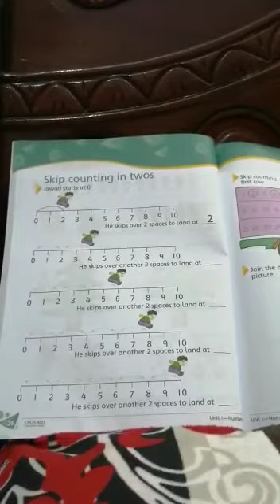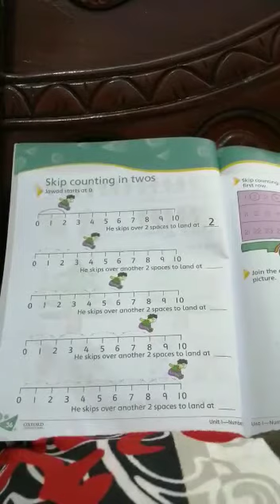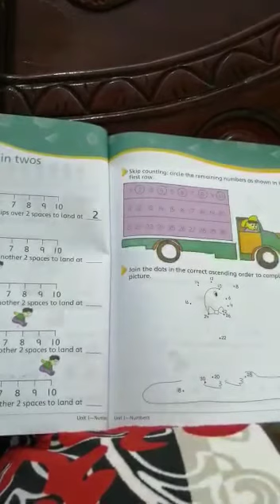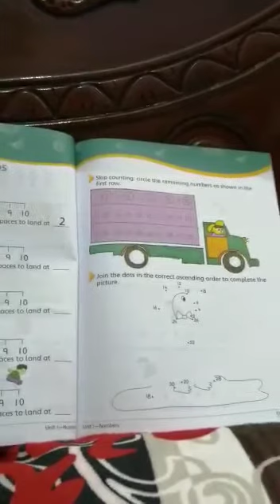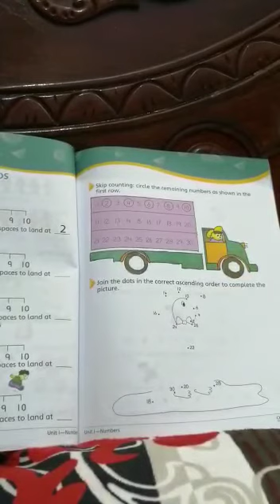Class one math pg 36, 37 skip counting in tows